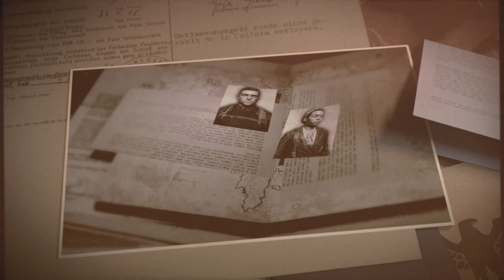WE'RE HERE FOR THOSE NEXT GEN X-RAYS!!! SNIPER ELITE 5 GAMEPLAY WALKTHROUGH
Videos are being posted on a daily basis. Also check out Lasean_gaming on instagram as well!!